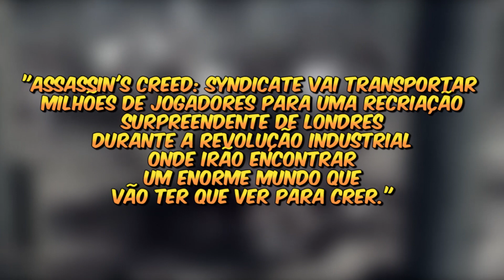Novo Assassin's Creed - Vazaram informações